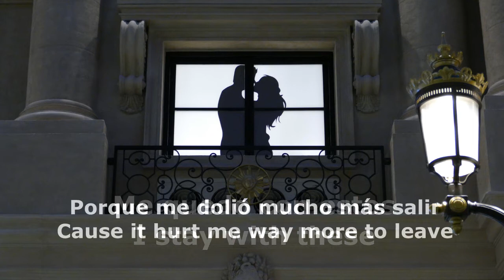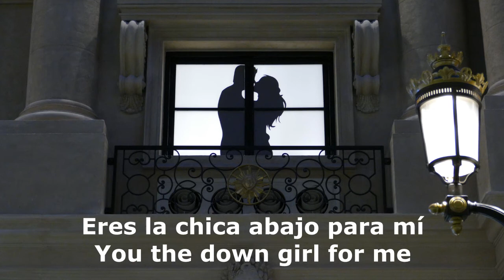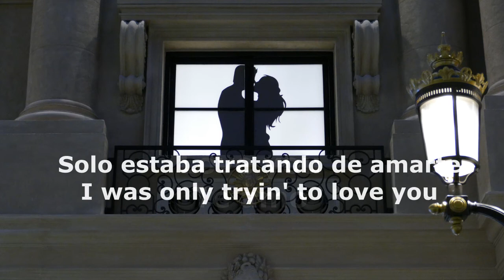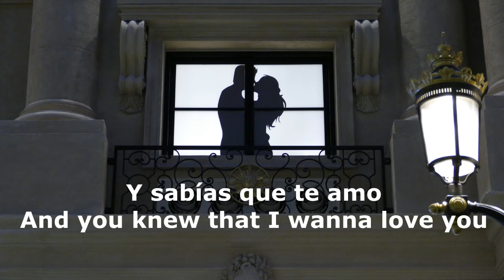ROY WOODS -LOVE YOU- SUB INGLES/ESPAÑOL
COMENTA SI DESEAS ALGUNA CANCION
CANCIONES DE ROY WOODS